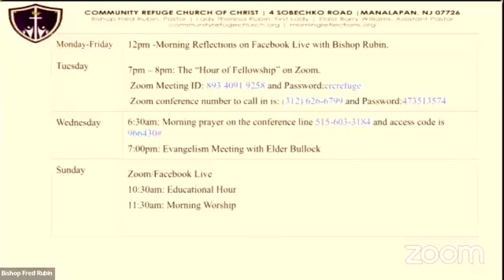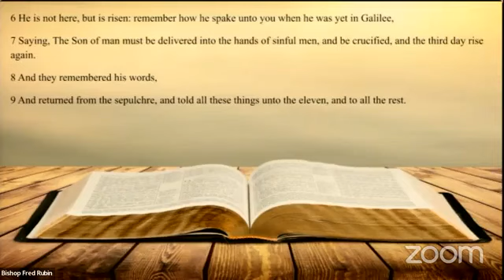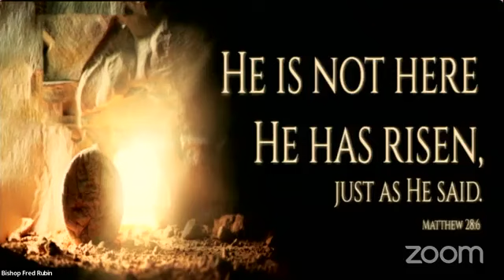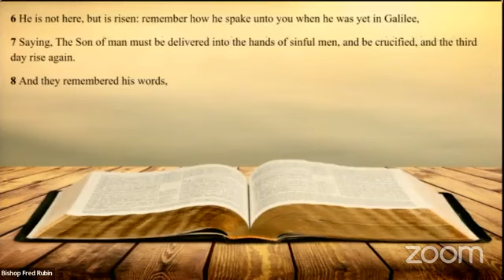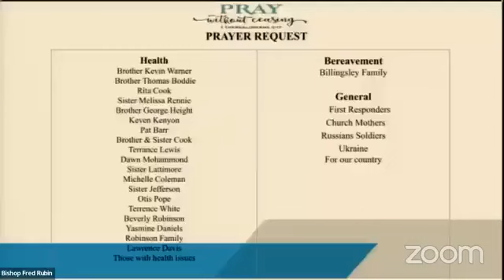April 17, 2022 - Apostle Fred Rubin / Community Refuge COOLJC - Manalapan, NJ